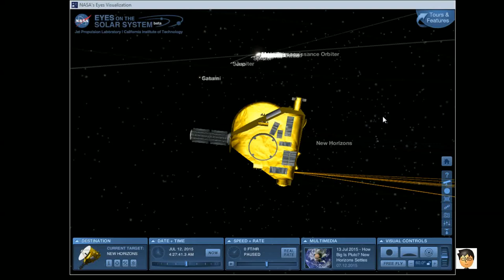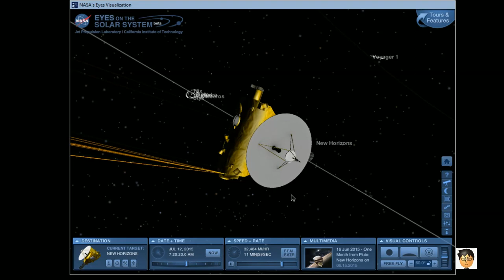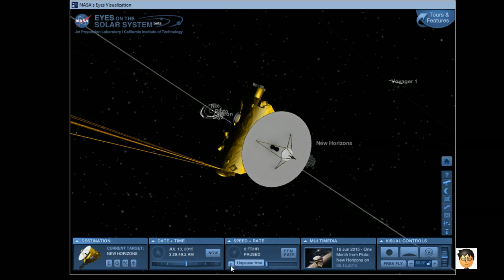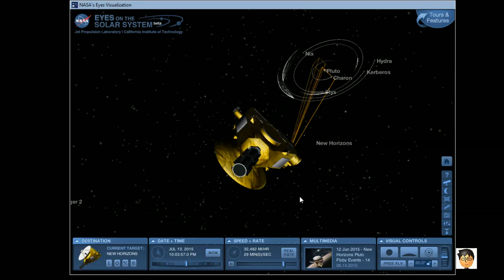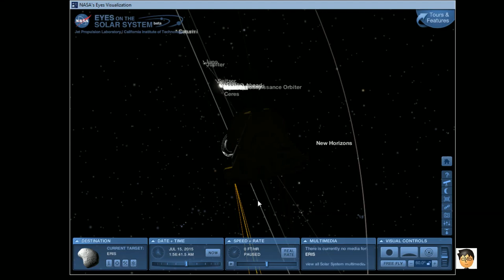New Horizons Pluto Approach Visualization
Using NASA's Eyes on Pluto APP.